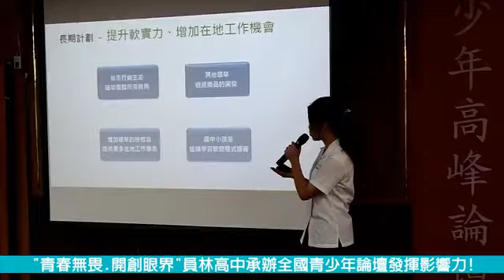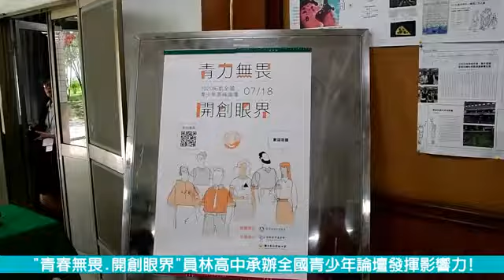「青力無畏，開創眼界」員林高中承辦高峰論壇，看見高中生對社會議題的創造力! PeoPo 公民新聞